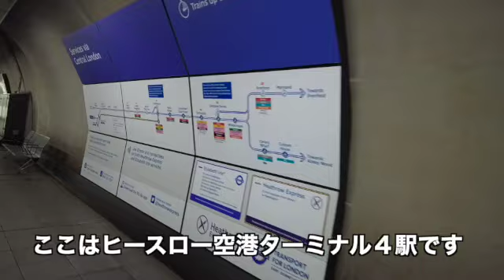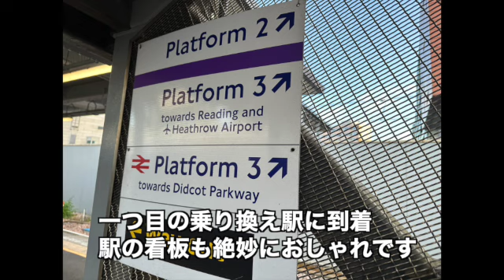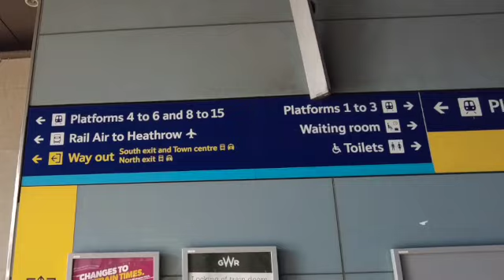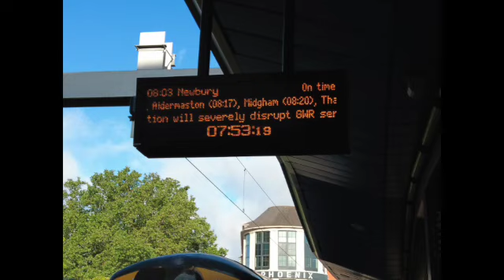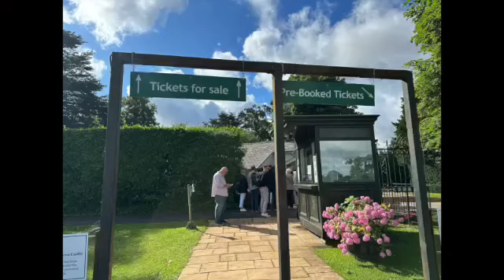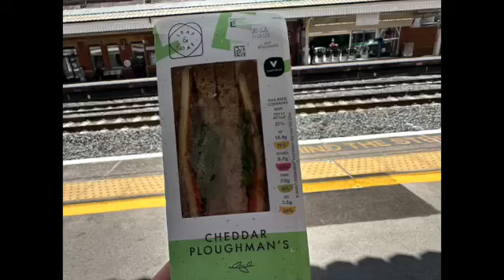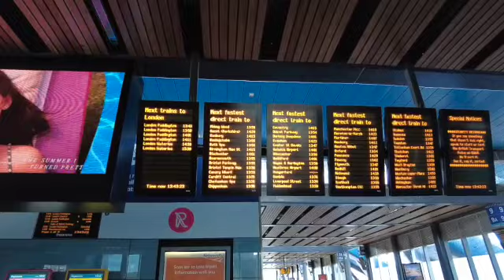ダウントン・アビーのハイクレア城に自力で行ってみました (Highclere Castle/Summer Public Opening 2023)【JMBサファイア＆SFC平会員の海外女一人旅】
2023年７月にハイクレア城の一般公開に行ってきました。ハイクレア城はイギリス・ロンドンの西の郊外にあります。距離的には十分日帰りが可能です。
ハイクレア城といえば、ドラマ『ダウントン・アビー』のロケ地として有名なお城で、ドラマのアイコン的な存在です。
「ダウントン・アビーの大ファンとしては、心ゆくまでゆっくり見て回りたい！」と思い、ツアーは使わず、電車とタクシーで行ってみました。
その結果、予約枠の時間制限はあるものの、細かな時間を気にせず、思う存分堪能することができました。
ハイクレア城は年に何度か一般公開しているようです。
ドラマのファンの方は絶対楽しめると思います！ おすすめです！
ハイクレア城見学の後は、半日時間があったのでオックスフォードに行ってみました。
結果、行き当たりばったりの街歩きになりました（笑）

Highclere Castle
　Highclere Park, Highclere, Newbury RG20 9RN

✈️【もくじ】
    0:00  ロンドン・ヒースロー空港から出発
    0:40 エリザベスライン、GWRを乗り継ぐ
    5:23  Newburyに到着
    7:25  ハイクレア城に到着
  12:01  Newburyからオックスフォードに行ってみる
  14:13  オックスフォードに到着、街歩き
  18:56  エンディング

✈️【自己紹介】
三度の食事より、飛行機に乗ること＆旅することが好きなミドルエイジ(あえてイングリッシュ)です。
地味な一人旅なので、キラキラ系の旅行動画ではありません。旅で自分を探す年齢でもなくなってしまいましたので、そういうアツイ感じも無いです。
日常に疲れ気味の女が、旅先で羽を伸ばすところをご覧いただくチャンネルです。（PRになっていないですね…）

2011年にSFCを解脱し、しばらくANA偏愛を貫いてきましたが、2022年にひょんなことからJGC修行を始め、無事達成しました！
JGCの回数修行は本当に楽しいので、先立つものさえあれば、JGPとかダイヤモンド修行も回数修行で挑みたいくらいです。
JGC修行はいくつか動画を作りましたので、そちらもお楽しみいただけたら嬉しいです。

JMBサファイアとSFC平会員（紫組）になれましたので、紫組ならではの旨みやお得なポイント、逆に困ったことなど、紫組のリアルをお伝えしていきたいと思っています。
例えば、旅先のラウンジ探検や上級会員の優遇の紹介など、
航空修行に興味がある方や修行僧のモチベーションになったら嬉しいです。

刺激や大爆笑はありませんが、安心して流しておけて、ちょっとだけ面白いチャンネルを目指しています。

✈️【BGM】
カバチのお散歩体操　MAKOOTOさん
穏やかで少しワクワクする今日　今川彰人オーケストラさん
アメリカ・オン・マイ・マインド　ハモおたさん
腹ペコうさぎの大冒険　秦暁さん